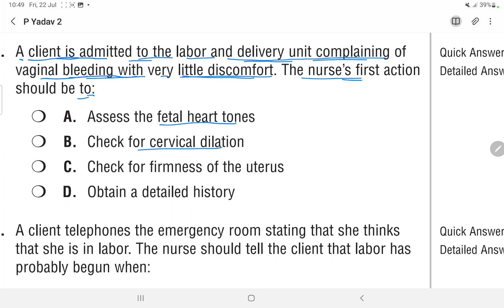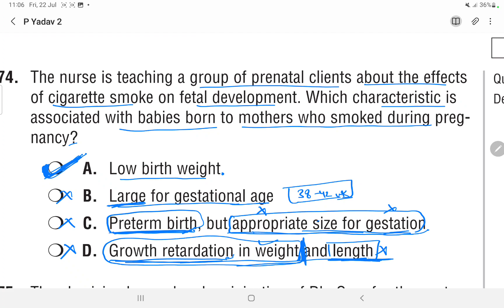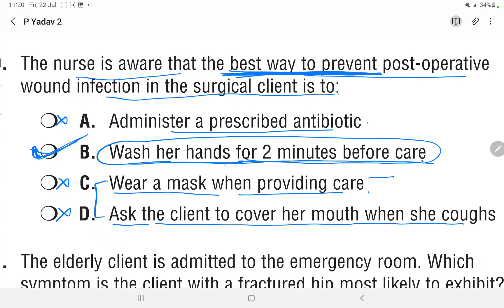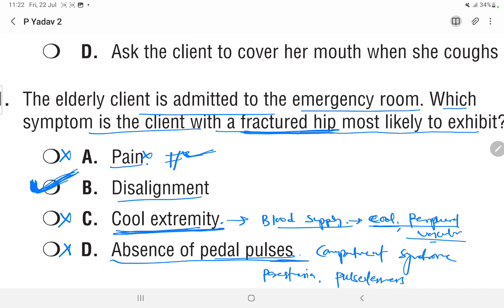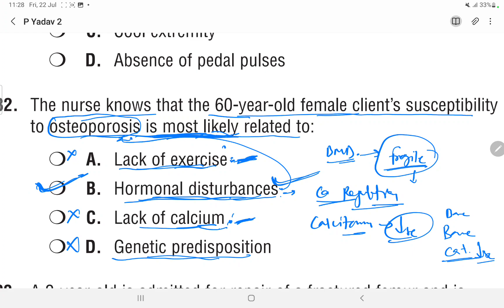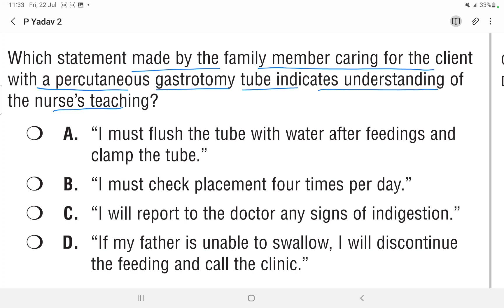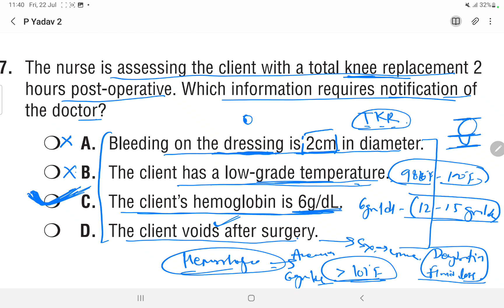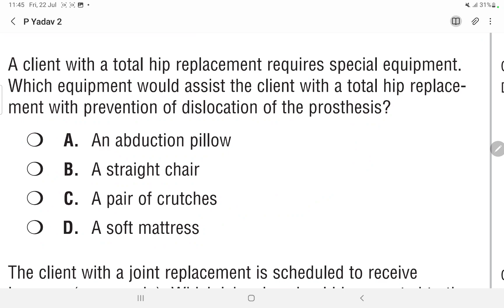1000+ Important Question Series #17 || For AIIMS JIPMER RRB ESIC GMCH CHO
1000+ Important Question Series #17 || For AIIMS JIPMER RRB ESIC GMCH CHO

Org code - ooczo

1. NCLEX RN Latest
2. Nclex RN Saunders
3. NCLEX RN Mosby
4. Nclex Lippincott
5. PR Yadav. (2nd Vol.)
6. PR Yadav. (1st Vol.)
7. PR Yadav Hindi Language
8. Target High. ( 6th Edition ) English
Target High Hindi
9. Nursing Success.
10. PR Yadav CHO Book.
11. Preety agarwal.

Group Link.
1. Mission AIIMS DELHI🎯